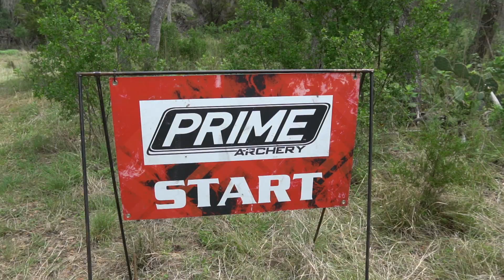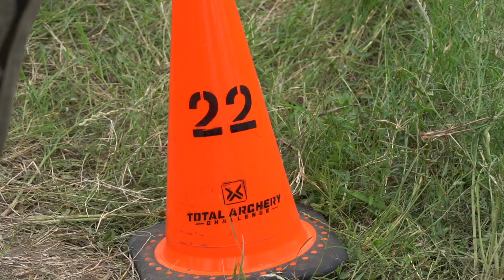TX TAC 2022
This video is all about a group of buddies having a good time flinging arrows at the Total Archery Challenge outside San Antonio. Enjoy!